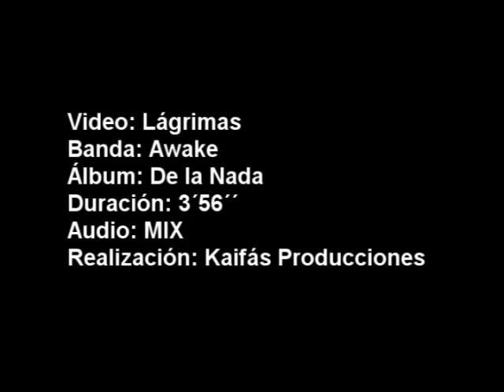Awake Lagrimas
a